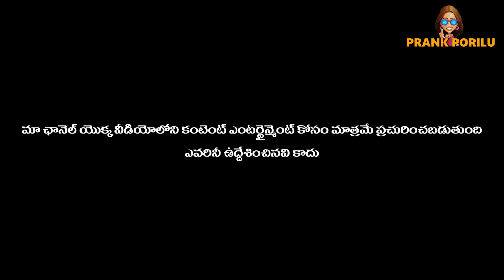చంద్రముఖి ఫ్రాంక్ చూస్తే నవ్వు ఆపుకోలేరు || PART 02 || prankporilu || telugupranks || comedypranks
prankspranksintelugupranksintelugulovepranks
pranksintelugu
pranksintelugupranksintelugu
pranksintelugu